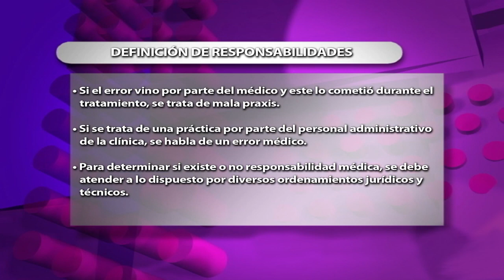¿Qué son la CONAMED Y CAMEJAL?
En este bloque hablamos sobre la función de la CONAMED Y CAMEJAL. Tuvimos de invitados al Dr. Francisco Martín Preciado Figueroa
Comisionado de Arbitraje Médico en el Estado de Jalisco y al
Lic. Carlos Alberto Ramírez Anguiano
Subcomisionado Jurídico, Comisión de Arbitraje Médico del Estado de Jalisco